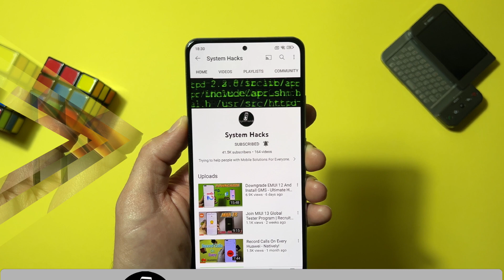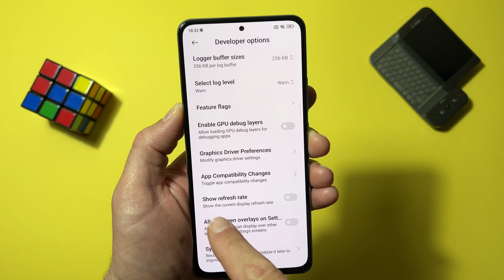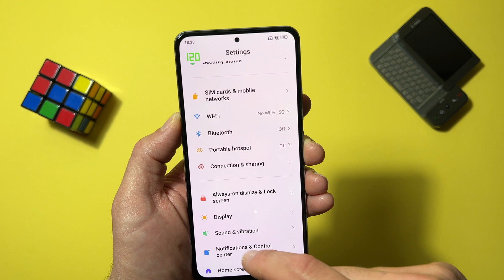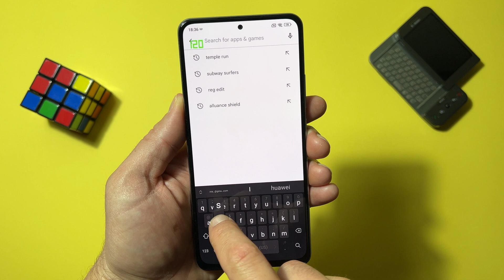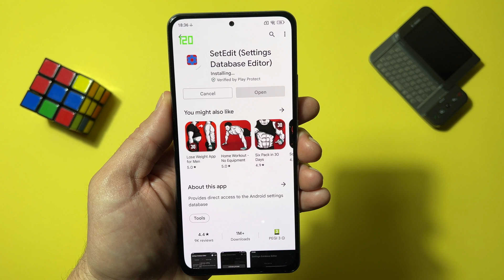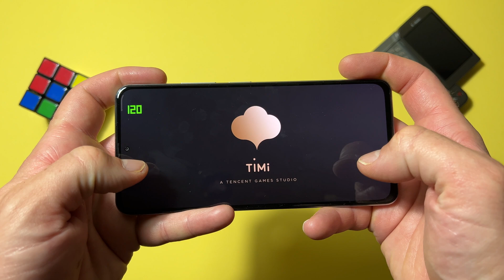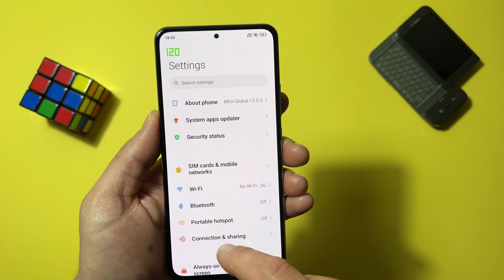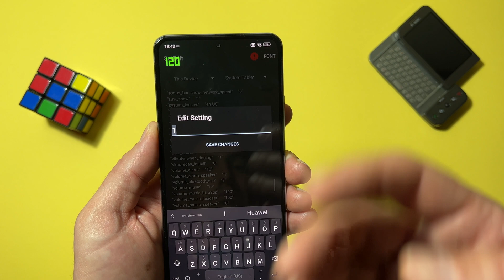Enable 120Hz Everywhere All The Time! - Xiaomi, Redmi & Poco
Quick guide how to force enable 120Hz in every application and every game. Just download set edit app from play store on your xiaomi, redmi or poco device and change values as video tutorial and be happy. You will receive smoother and better experience.

Keywords & tags:
MIUI 13, xiaomi 120hz, xiaomi force 120hz, 120hz in games, 120hz in youtube app, mi11 120hz, poco f3 120hz, force enable 120hz everywhere, mi12 120hz,